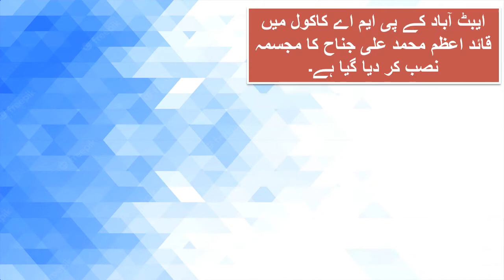Tallest statue in the World |Top 10 Tallest Statue in the World | Statue Of Unity | Facts |Pakistan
Its relates we are creating videos of different kind of people which includes, sportsman, businessman,as wall as facts of diffrents things like countries .
Showbiz.
Biography
Interviews
vlogs etc.
Its relates we are creating videos of different kind of people which includes, sportsman, businessman, Showbiz. Biography Interviews vlogs etc. Facts. Arshad mehmood imported hakoomat na manzoor pakistan.

VIRAT KOHLI BEST BATTING PERFORMANCE KOHLI BIOGRAPHY VIRAT KOHLI IN IPL2022 VIRAT KOHLI IN T20 CRICKET VIRAT KOHLI TOP BATTING VIRAT KOHLI WITH ANUSHKA SHARMA VIRAT KOHLI STATE DRIVE BEST SCORE IN ODI CRICKET BY VIRAT BEST SCORE IN T20 BY VIRAT KOHLI TOP SCORE IN IPL BY VIRAT KOHLI VIRAT KOHLI CRICKET STATES. VIRAT KOHLI VS BABAR AZAM.
SHOW LESS
Shoaib Akhtar Bowling Shoaib Akhtar fastest ball 161.3 shoaib akhtar world fastest ball ever. shoaib akhtar biography shoaib akhtar cricket states shoaib akhtar in ipl odi cricket t20 cricket test cricket shoaib akhtar youtube channel shoaib akhtar vs lara shoaib akhtar top worse ball ever in cricket history.
SHOW LESS
Imported Hakoomat Na Manzoor 2022 Imran khan ki Kahani- Complete Biography / Imran khan bowling Imran khan batting in 1992 world cup. Jimama KhAN / Jimama Goldsmith Reham Khan / Bushra Bibi PDM General Bajwa Imported Hukumat na manzoor trend Asif Zardari / maryam nawaz / nawaz sharif / Abrar ul haq / shehbaz sharif imran khan best bowling and batting imran khan education details pakistan tehreek-e-insaf pmln fight london Pakistan Politics imran khan test cricketer imran khan one day international cricketer cricket state of imran khan
Shahid Afridi world record ONE DAY INTERNATIONAL TEST CRICKET T20 CRICK ET AFRIDI FULL BIOGRAPHY CRICKET STATES / COMPLETE IN THIS VIDEO. BEST BOWLING IN TEST /ODI/T20 BY AFRIDI BEST BATTING IN TEST / ODI & T20 BY AFRIDI BOOM BOOM AFRIDI BEST INNING BY SHAHID AFRIDI MOST SIXES IN ODI/T20/TEST CRICKET WORLD BOUNDARIES RECORD EVER.